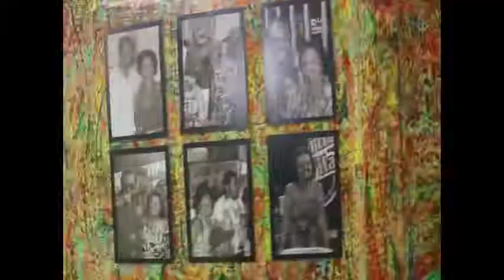Trailer | Raridades da Gessy: Almir Guineto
Em 01/10/21 o mundo do Samba vai parar pra assistir um show INÉDITO e COMPLETO do Rei do Samba Almir Guineto! São 54 minutos de apresentação no tradicional Pagode da Tia Gessy. Confira esse trailer que só nos deixa mais ansioso.

Inscreva-se para saber tudo o que rola num dos Pagodes mais tradicionais do Rio de Janeiro, por onde já passaram os maiores nomes do Samba, como Xande de Pilares, Almir Guineto, Jovelina Pérola Negra, Marquinho Sathan, Fundo de Quintal e muitos outros mestres. Ficamos na Rua São Gabriel, 42, Cachambi, Rio de Janeiro.